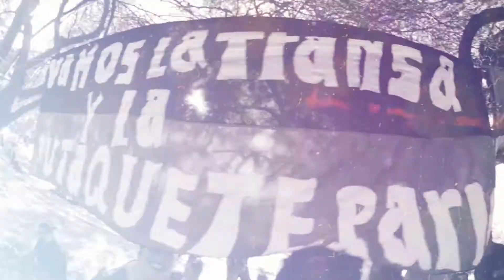La Transa // Ex Boulevard Talca (Resumen 16.Sep.2016)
Jahden Habitante Audiovisual